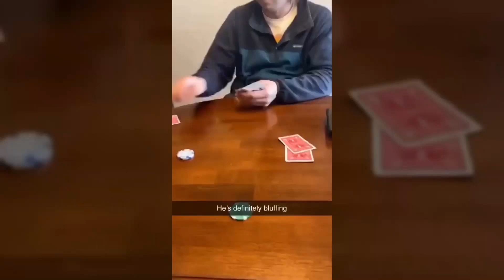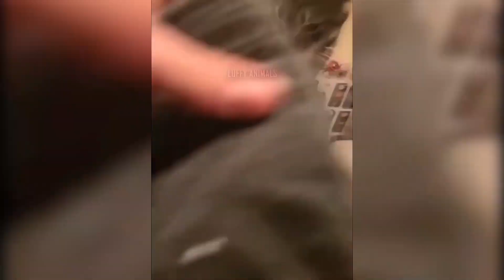Funniest Animals 2022 😂 Funniest Cats and Dogs😺🐶 Part 3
These pets are absurdly charming and entertaining. I can not quit chuckling at them while editing. Assuming you have an unpleasant day, simply go watch the video.